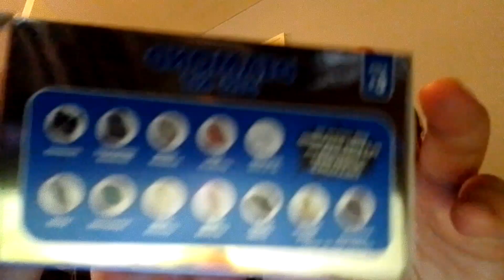With my little sister like a part 2